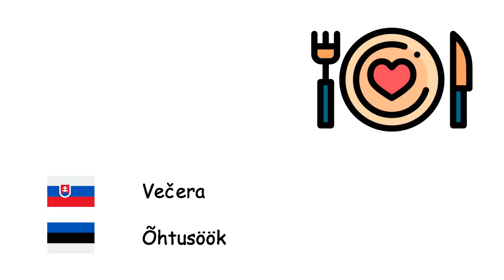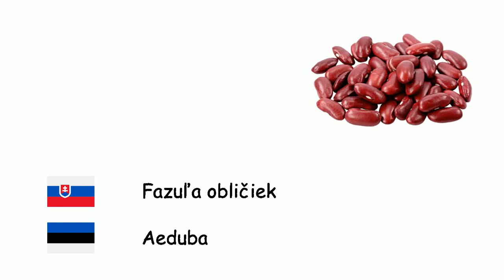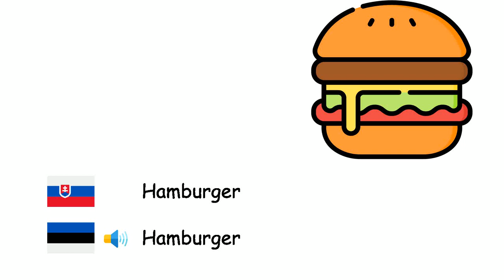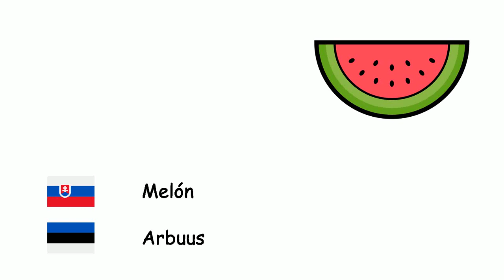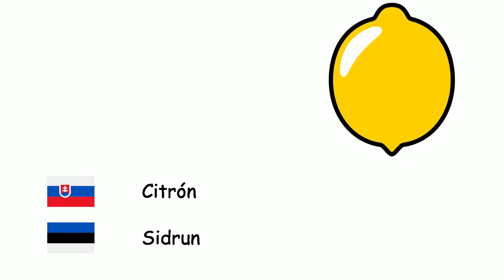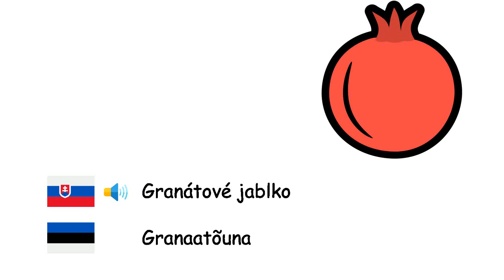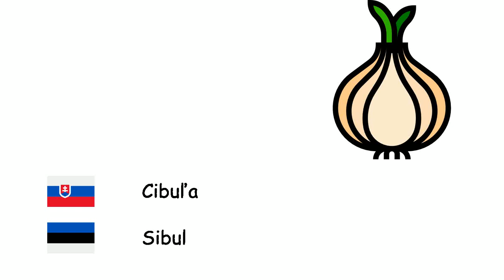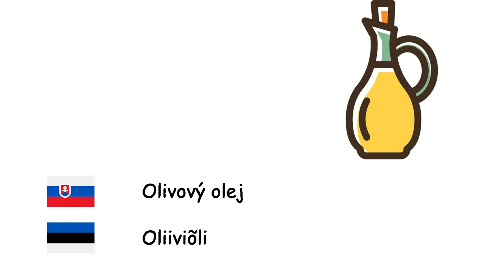Potraviny (Estónčina) (sk-et)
Fone TV
sk-et-2
Toiduained (Eesti keel)
Malina - Vaarikas
Večera - Õhtusöök
Ananás - Ananass
Pistácio - Pistaatsia
Hruška - Pirn
Jačmeň - Oder
Dula podlhovastá - Küdoonia
Mandľa - Mandlik
Tekvica - Kõrvits
Ibištek jedlý - Okra
Fazuľa obličiek - Aeduba
Hrach - Herned
Korenie - Pipar
Sušienka - Biskviit
Brokolica - Brokoli
Pšenica - Nisu
Orech - Pähkel
Jahoda - Maasikas
Cukrovka - Suvikõrvits
Paradajka - Tomatid
Zmrzlina - Jäätis
Moruša - Mooruspuu
Chlieb - Leib
Jablko - Õun
Artičok - Artišokk
Slivka - Ploom
Mäso - Liha
Fazuľa - Oad
Lieskový orech - Sarapuupähkel
Arašid - Maapähkel
Grapefruit - Greip
Hamburger - Hamburger
Mrkva - Porgand
Kokos - Kookospähkel
Datľovník obyčajný - Datlipalm
Špenát - Spinat
Figovník obyčajný - Harilik viigipuu
Raňajky - Hommikusöök
Karfiol - Lillkapsas
Melón - Arbuus
Melón - Melon
Marhuľa - Aprikoos
Koláč - Kook
Zeler - Seller
Gaštan - kastan
Kečup - Ketšup
Čerešňa - Kirss
Kiwi - Kiivi
Kapusta - Kapsas
Citrón - Sidrun
Mandarínka - Mandariin
Mango - Mango
Huby - Seened
Šalát - Aedsalat
Petržlen - Petersell
Ovocie - Puuvili
Kukurica - Mais
Banán - Banaan
Granátové jablko - Granaatõuna
Obed - Lõunasöök
Repa - Peet
Zemiaky - Kartul
Baklažán - Baklažaan
Syr - Juust
Pór - Porrulauk
Pizza - Pitsa
Pomaranč - Apelsin
Šalát - Salat
Uhorka - Kurk
Cesnak - Küüslauk
Zelenina - Köögivilja
Cibuľa - Sibul
Repa - Naeris
Broskyňa - Virsik
Maslo - Võid
Reďkovka - Redis
Soľ - Söögisool
Hrozno - Viinamari
Loquat - Loquat
Povojník batatový - Bataat
Jedlo - Toit
Vajíčko - Muna
Zázvor - Ingver
Oliva - Oliiv
Olivový olej - Oliiviõli
Červená šošovica - Punane läätse
Zelená šošovica - Rohelised läätsed
Makarón - Makaronid
Čokoláda - Šokolaad
Čedar - Cheddari juust
Majonéza - Majonees
Cukrík - Kommid
Mäta - Piparmünt
Ryža - Riis
Cícer - Kikerherned
Džem - Moos
Avokádo - Avokaado